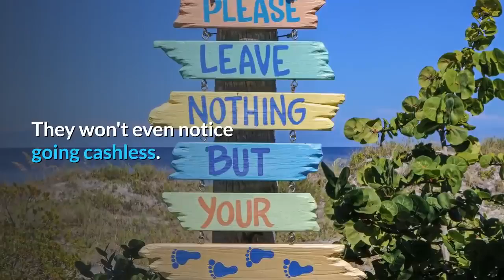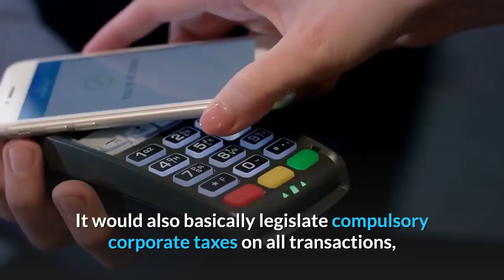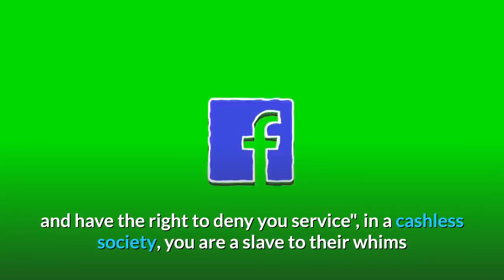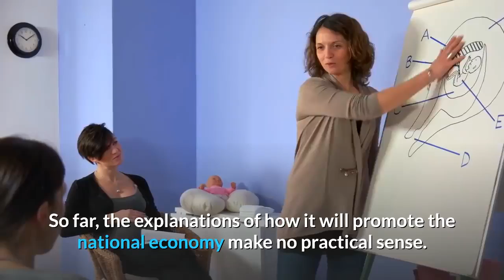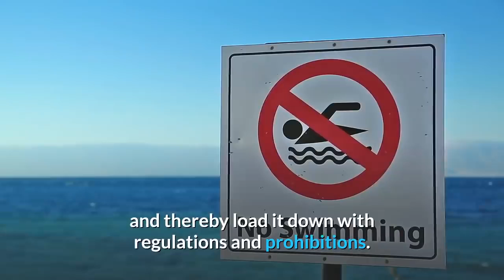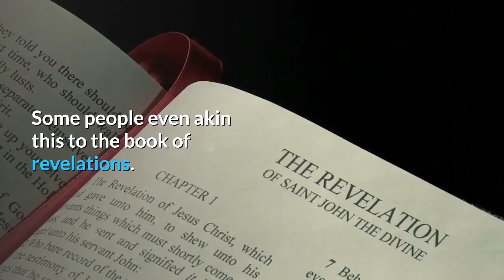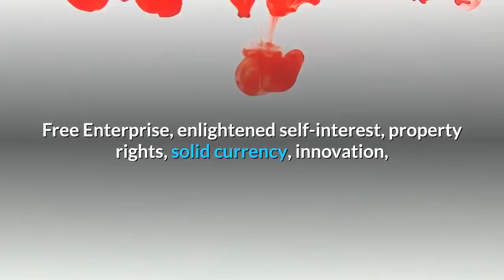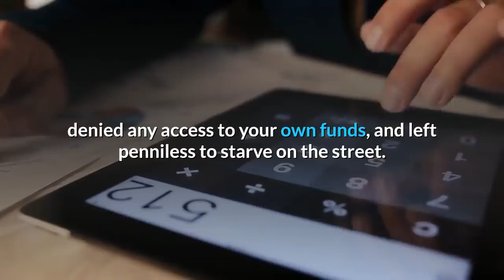China is The New Front in the Global War on Cash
Banking and technology companies have spent years relentlessly working to replace cash with plastic, digital, or mobile alternatives.
China is at the forefront of the war on cash. It has the most residents paying via mobile wallets.Chinese people already use their phones to make payments for everything, even highway tolls.
They won't even notice going cashless.
Physical forms of currency -- cash and personal checks -- are losing favor among global consumers to alternative forms of payment, including debit and credit cards, digital wallets, mobile commerce platforms, and, in some circles, even cryptocurrencies. Online banking applications and automatic bill-pay options are making writing checks, using cash for high-cost transactions, and other traditional financial services less and less attractive. While cash is far from nearing extinction and, surprisingly, is more robust in some places than one might first think.
The overall trend seems almost undeniable when one considers the paradigm-shifting trends such as e-commerce and mobile payments at play.
With a cashless society, we are closer and closer to totalitarianism.
A cashless society is a psychopath "wet-dream," and we know who these psychos are, don't we?
The totalitarians will eventually cross the line, and Hong Kong will look like nothing compared to what comes next.

Back in 2017, the IMF published a creepy paper offering governments suggestions on how to move toward a cashless society even in the face of strong public opposition. It hasn’t been in the news a whole lot lately, but the war on cash undoubtedly continues. In fact, the Chinese Communist Party (CCP) may be planning to embrace the idea as another weapon to wield against its people.
In August, the People’s Bank of China said it was close to launching a digital yuan. This could take the first step toward pushing China toward a cashless society.
A cashless society is a Statist's wet dream. When all financial transactions are done digitally through an approved financial system, they can:
#1) Tax every transaction.
#2) Track every transaction.
#3) Track all personal savings and property.